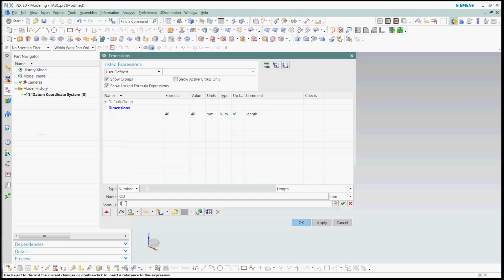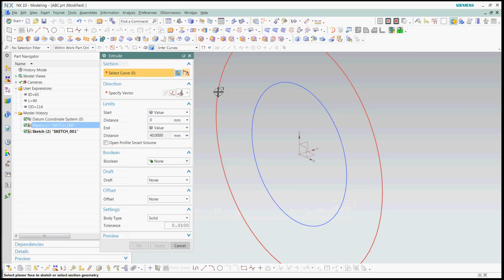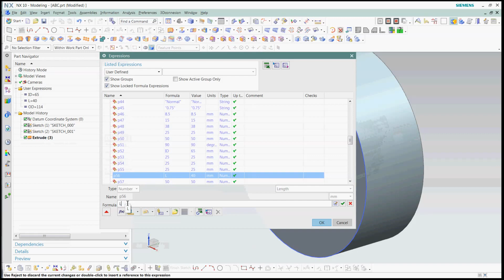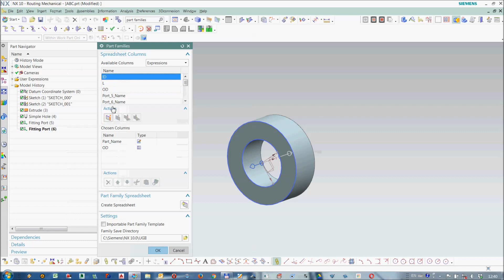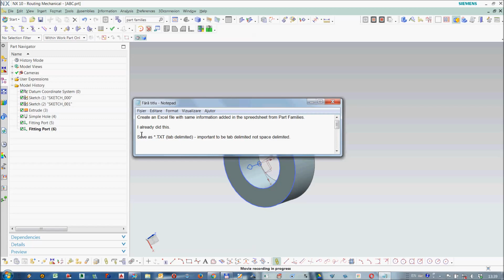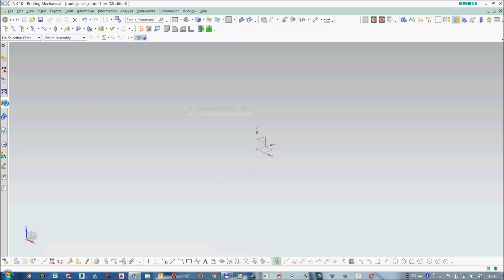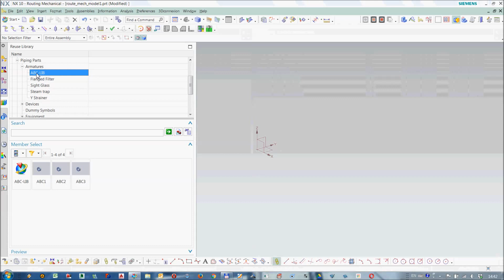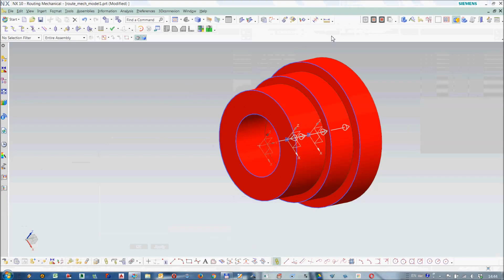Siemens NX - Mechanical Routing library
Video shows how to create a parametric model and how to add it in Mechanical Routing application as library.